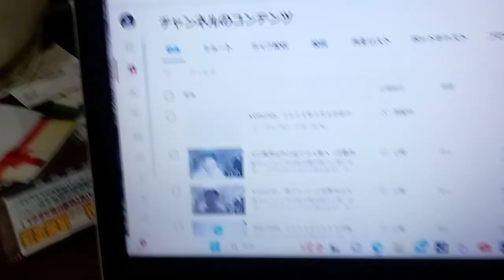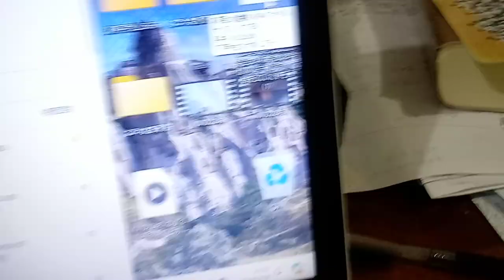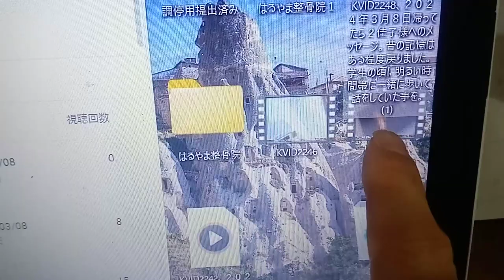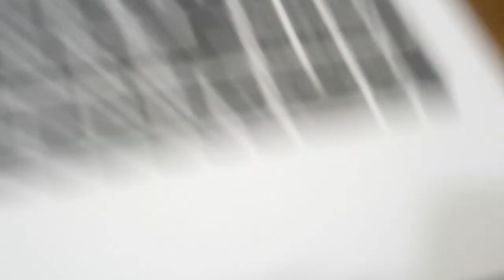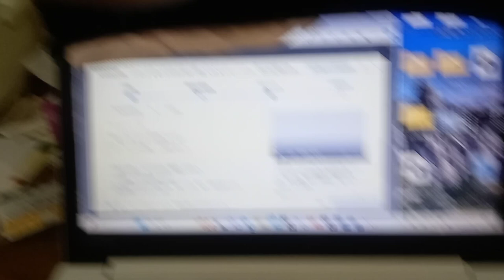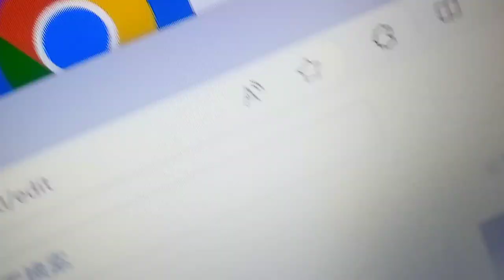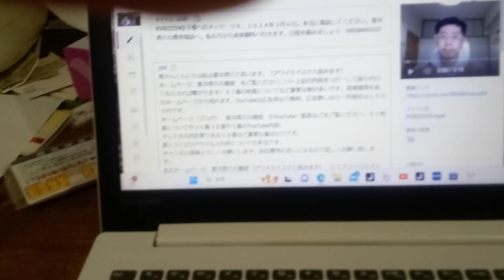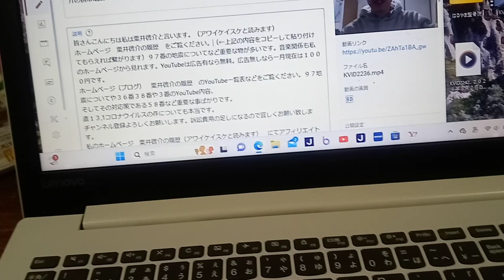KVID2249、佳子様へのメッセージ３。２０２４年３月８日記載